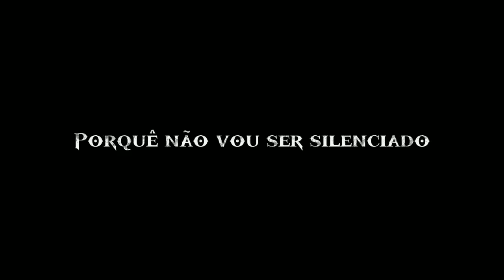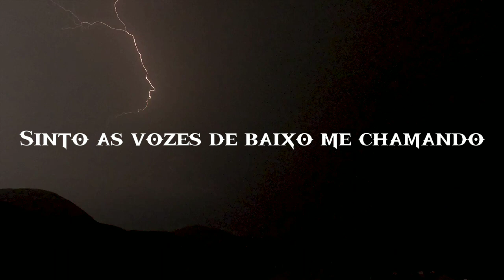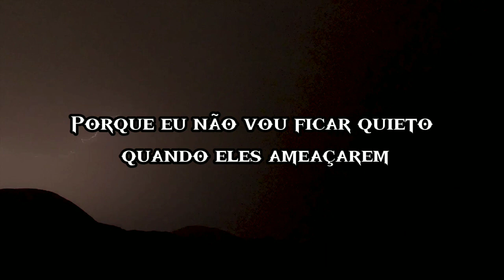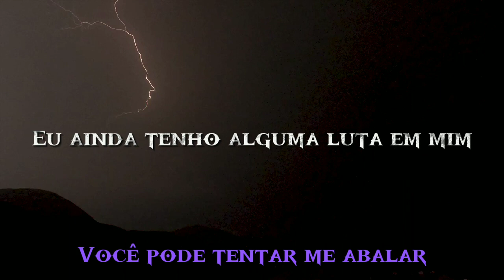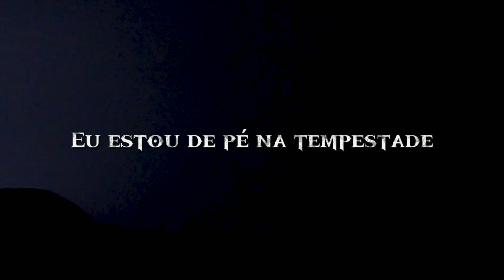Skillet - Standing In The Storm [Tradução/Legendado]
🔥 "Standing In The Storm" é a segunda faixa do álbum Dominion que foi lançado em Janeiro de 2022 pela banda.🔥

🎙️ Skillet é uma banda de rock cristão, rock alternativo de Memphis, Tennesse, formada em 1996. A banda é composta por John Cooper (Vocalista principal, baixista, e líder da banda), Korey Cooper (guitarrista, tecladista e backing vocal, e que é casada com o John Cooper), Seth Morrison (guitarrista) [1] e Jen Ledger (Baterista). Skillet gravou dez álbuns em estúdio e foi indicado ao Grammy Awards com dois deles, Collide (2003) e Comatose (2006).[2] De lá pra cá, a banda tem se expandido em muitos gêneros diferentes, incluindo metal alternativo, metal progressivo e metal sinfônico.

Siga a Skillet no Instagram: Veja o perfil de @skilletmusic no Instagram

🎶Lyrics: 🎶

I still got some life in me
You can try to shake me
I still got some fight in me
But you can never break me, break me

I see the clouds around me start to darken
Like searching eyes of serpents always watching
Tell me I'm still breathin' (Breathin')
Tell me there's still feelin' (Feelin')
Resistance makes me stronger
It makes me stronger

Time for me to be defiant
'Cause I won't be silenced
When I suffer (Oh-oh oh-oh)
Slingin' shots to Goliath
Gonna call down fire
In rain and thunder (Oh-oh oh-oh)

I see the world around me start to darken
So make me stronger (Stronger, stronger, stronger)
Whatever comes (Comes)

I'm standin' in the storm like never before
The pressure builds around me
Let the winds surround me

Whatever comes, I'm not givin' up
Fearless as a lion
Not afraid of dying

But you can never break me

I'll stand in the storm (I still got some life in me)
I'll stand in the storm (I still got some fight in me) (Storm)

I feel the voices underneath me callin'
I sink into the graveyard of the fallen
Tell me that you hear 'em (Hear 'em)
Tell me you don't fear 'em (Fear 'em)
Resist a little longer
Death before dishonor

Nothin' left to be decided
'Cause I won't be quiet
When they threaten (Oh-oh oh-oh)
Through the hate and the violence
Got truth on my side and
Love's my weapon (Oh-oh oh-oh)

Death before dishonor (—honor, —honor, —honor)
Whatever comes (Comes)

I'll stand in the storm (Storm)

I'll stand in the storm (Storm, storm)